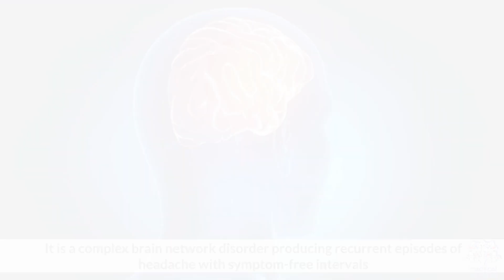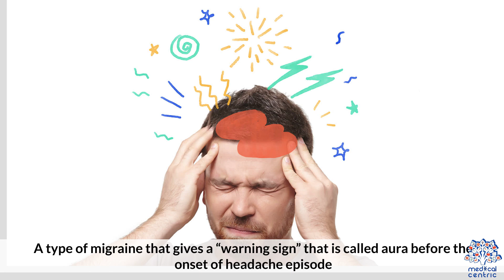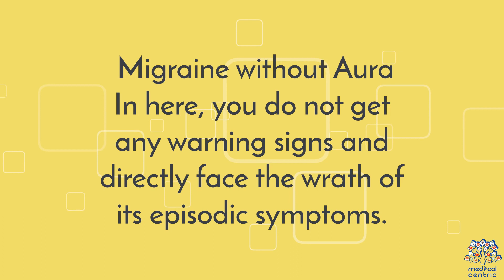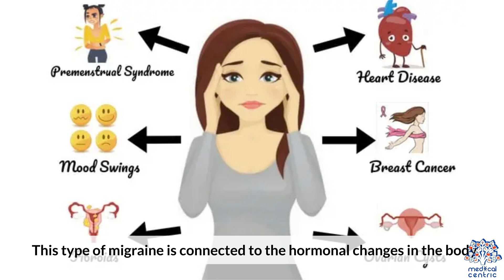MIGRAINE: Types Of Migraine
Chapters

0:00 Introduction
0:47 What is Migraine?
1:02 What are the types of migraine?
1:15 What is migraine with aura?
1:39 What are the symptoms of migraine with aura?
3:08 What are the episodic symptoms of migraine without aura?
3:31 Other types of migraines
3:41 Hemiplegic migraine
3:52 Abdominal migraine
4:05 Opthalmic migraine
4:22 Migraine with brainstem aura
4:35 Menstrual migraine

Migraine (UK: /ˈmiːɡreɪn/, US: /ˈmaɪ-/)[12][13] is a common neurological disorder characterized by recurrent headaches.[1] Typically, the associated headache affects one side of the head, is pulsating in nature, may be moderate to severe in intensity, and could last from a few hours to three days.[1] Non-headache symptoms may include nausea, vomiting, and sensitivity to light, sound, or smell.[2] The pain is generally made worse by physical activity during an attack,[14] although regular physical exercise may prevent future attacks.[15] Up to one-third of people affected have aura: typically, it is a short period of visual disturbance that signals that the headache will soon occur.[14] Occasionally, aura can occur with little or no headache following, but not everyone has this symptom.[16]

Migraine is believed to be due to a mixture of environmental and genetic factors.[3] About two-thirds of cases run in families.[5] Changing hormone levels may also play a role, as migraine affects slightly more boys than girls before puberty and two to three times more women than men.[4][17] The risk of migraine usually decreases during pregnancy and after menopause.[4][18] The underlying mechanisms are not fully known.[18] They are, however, believed to involve the nerves and blood vessels of the brain.[5]

Initial recommended treatment is with simple pain medication such as ibuprofen and paracetamol (acetaminophen) for the headache, medication for the nausea, and the avoidance of triggers.[10] Specific medications such as triptans or ergotamines may be used in those for whom simple pain medications are not effective.[5] Caffeine in combination with other analgesics is safe and effective in treatment of acute migraine.[19][20][21] A number of medications are useful to prevent attacks including metoprolol, valproate, and topiramate.[8][9]